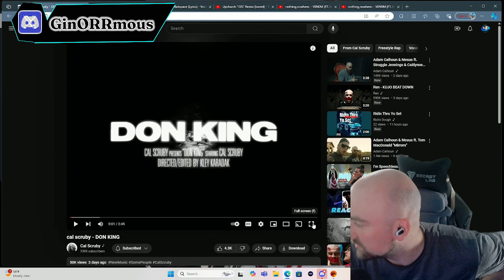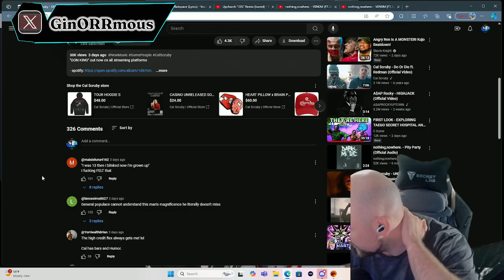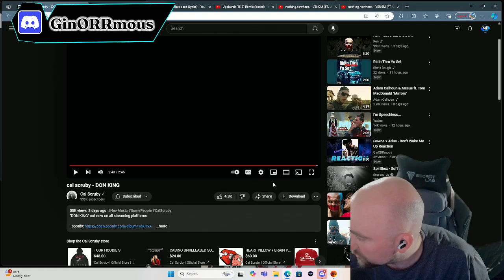Cal Scruby - Don King Reaction